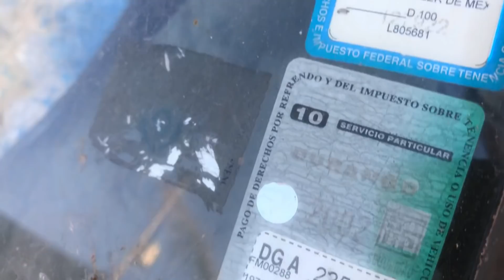ME REGALARON ESTA CAMIONETA A LOS 15 AÑOS!! | BABUN96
EN ESTE VIDEO LES ENSEÑO UNA CAMIONETA QUE ME REGALARON CUANDO TENIA 15 AÑOS DE EDAD!